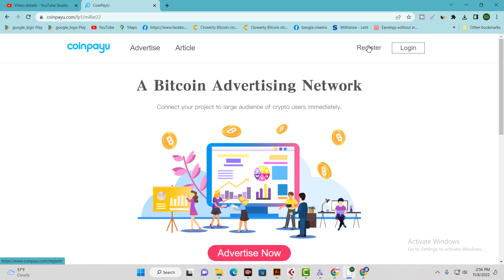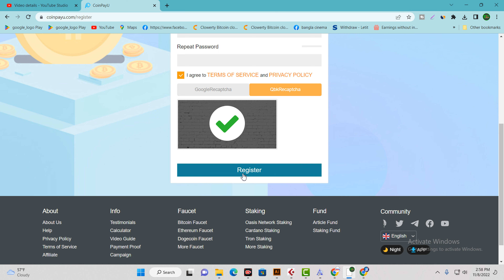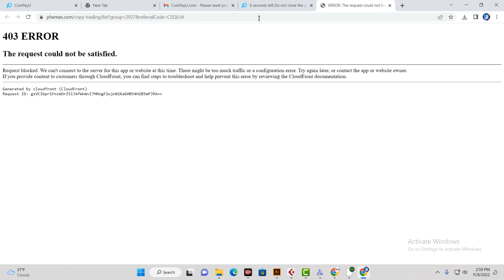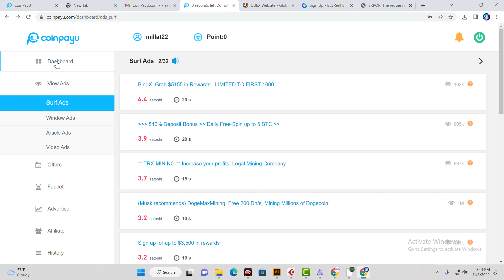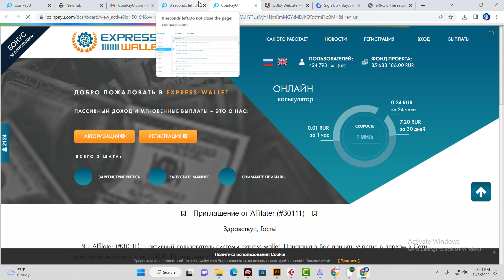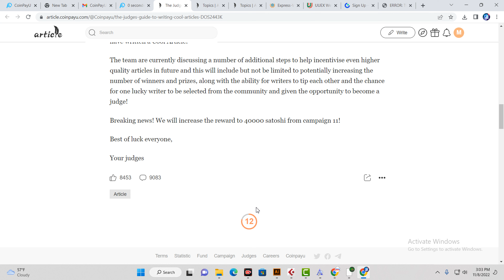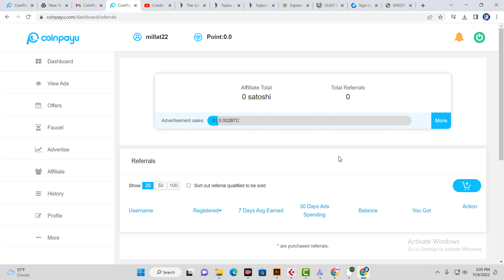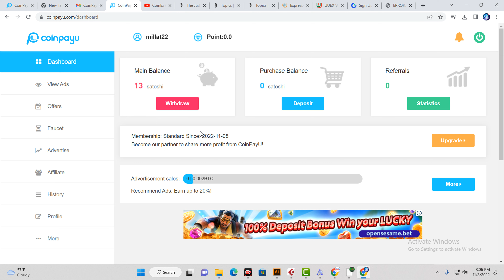earning site 2022 || russian site income 2022 || coinpayu earn money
Website Link Video Comment a